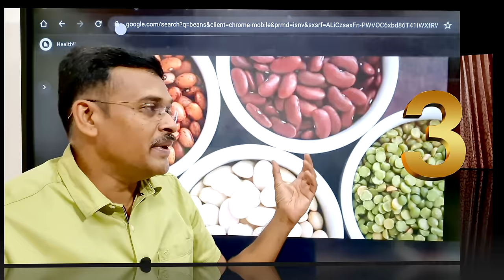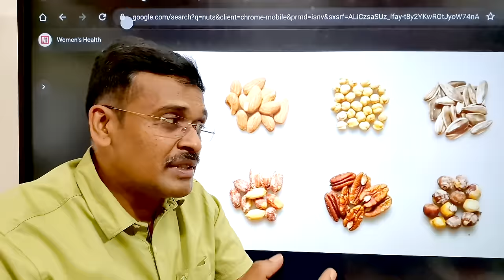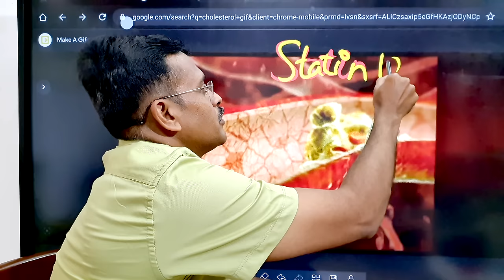கொழுப்பை குறைக்கும் உணவுகள் | 5 most effective home remedies and foods to reduce cholesterol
In this video Dr Karthikeyna will explain about 5 most effective home remedies for cholesterol. If your cholesterol is high you need to take these simple home remedies along with regulating your diet and doing regular exercise.

The conventional treatment for cholesterol control includes medicines called statins. These medicines come with their own side effects. So for cholesterol treatment at home, you can use these home remedies which could be very helpful in reducing your cholesterol.

Thanks & Regards
Dr. Karthikeyan Kulothungan